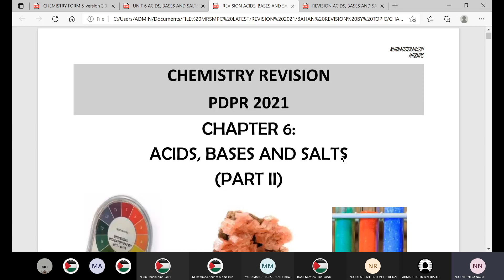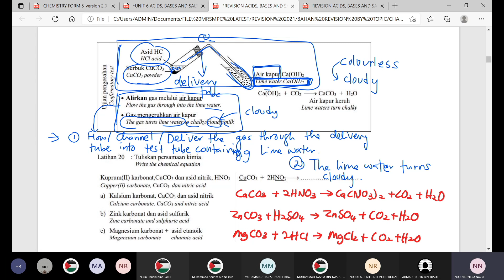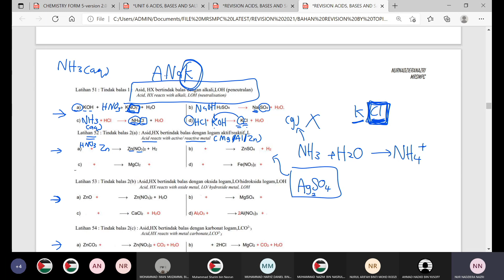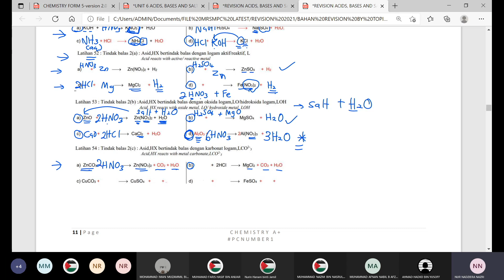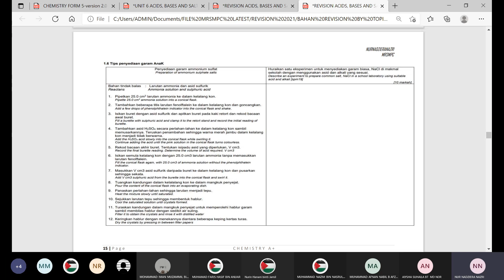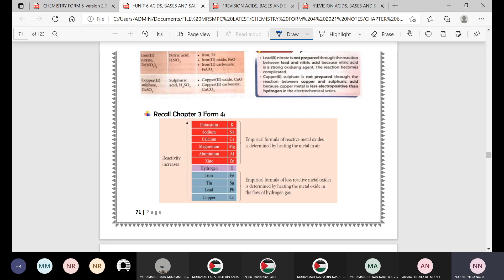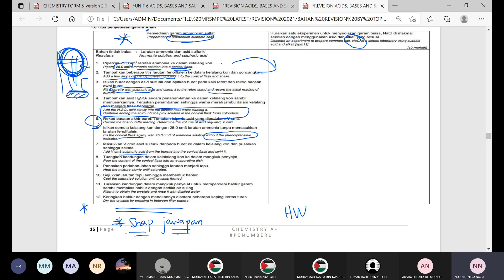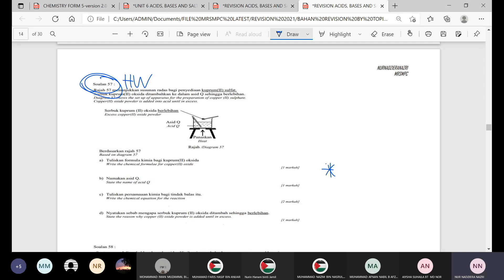FORM 4: CHAPTER 6 SALTS CHEMISTRY CLASS 4H (SUNDAY, 26/09/2021-Meeting Recording)